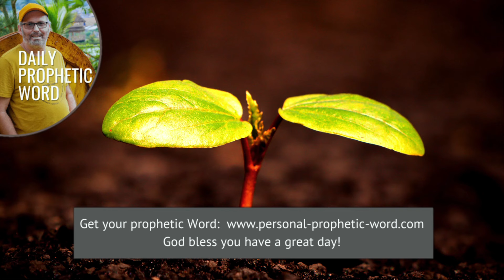Prophetic Word For This Week 22 April 2024